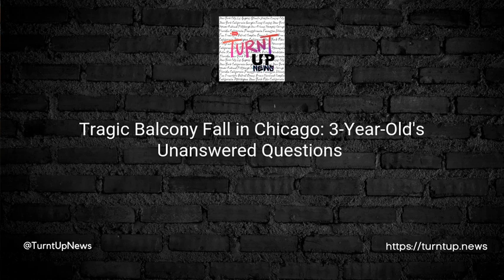Tragic Balcony Fall in Chicago: 3-Year-Old's Unanswered Questions 🕊️💔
TL;DR;: 3-year-old Rufda Sahle takes a fatal plunge from a 9th-floor balcony in Douglas, Chicago.